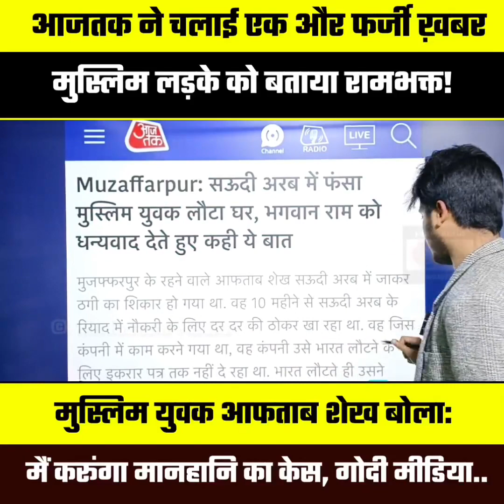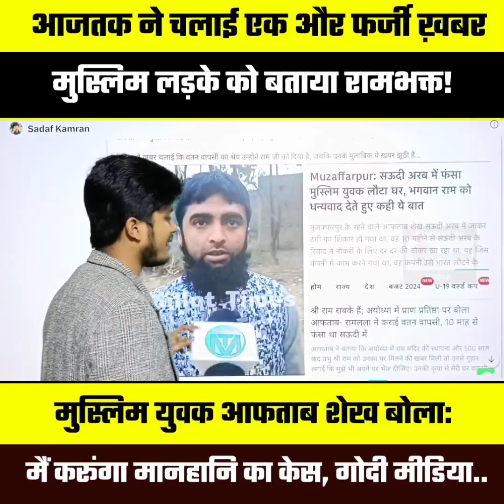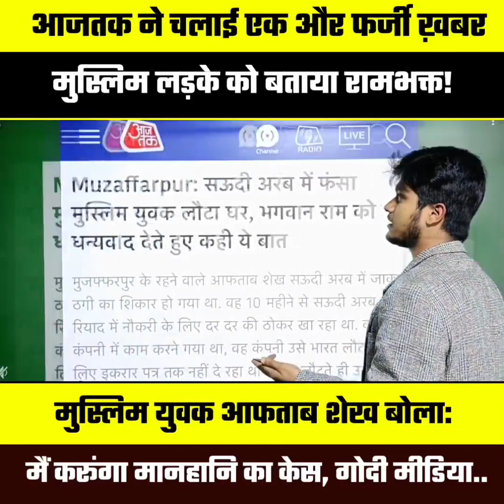Godi Media फिर पकड़ाया: Muslim व्यक्ति को ज़बरदस्ती बताया राम भक्त, अब Aftab करेगा मानहानि का केस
गोदी मीडिया फिर पकड़ाया: मुस्लिम व्यक्ति को ज़बरदस्ती बताया राम भक्त, अब आफताब करेगा मानहानि का केस, जानिए पूरा मामला!

Bihar के Muzaffarpur का रहने वाला है आफताब शेख!

AajTak और कई मीडिया ग्रुप पर करेगा मानहानि का केस.